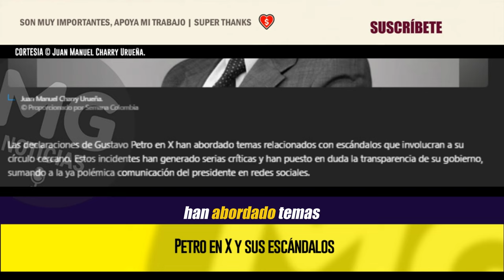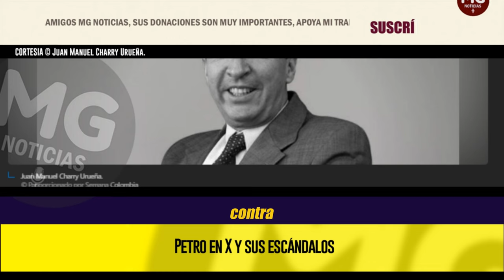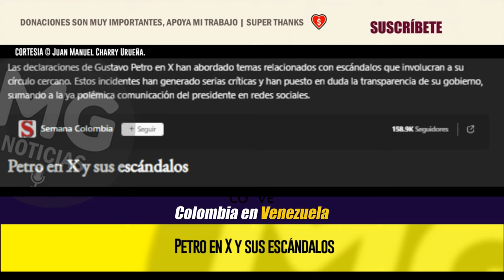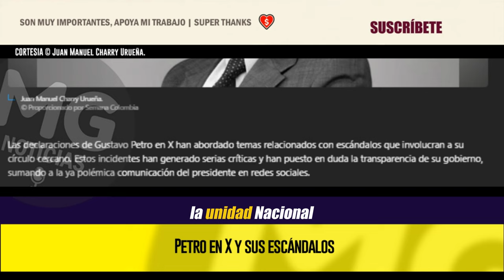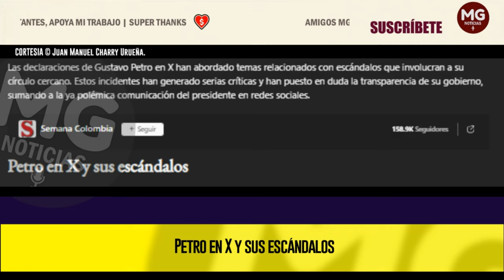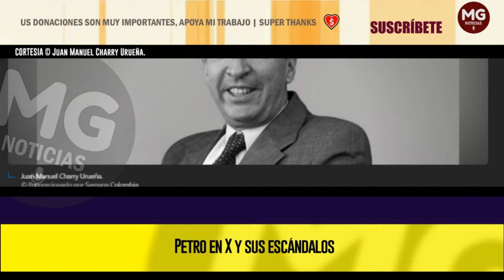PETRO EN X Y SUS ESCÁNDALOS 🔴 Columna Juan Manuel Charry Urueña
Las declaraciones de Gustavo Petro en X han abordado temas relacionados con escándalos que involucran a su círculo cercano.
columna JUAN MANUEL CHARRY URUEÑA